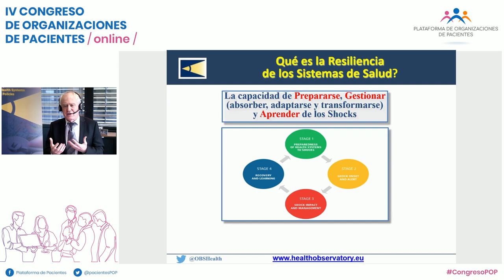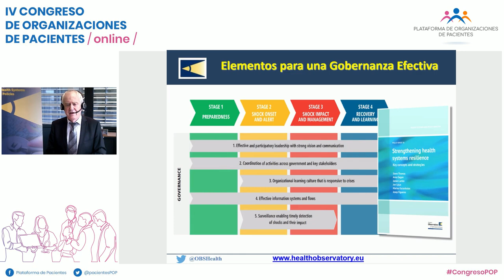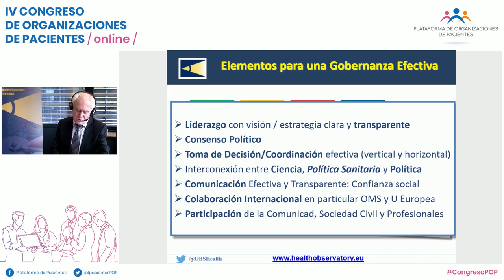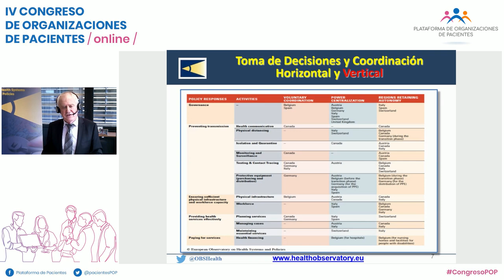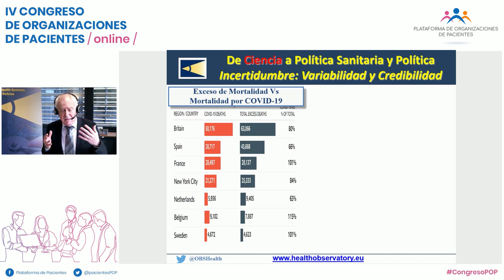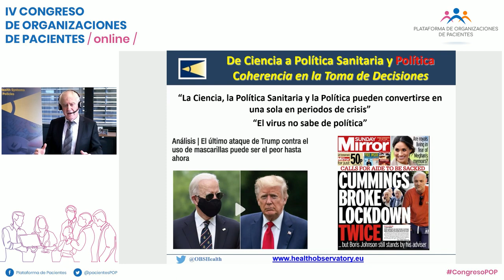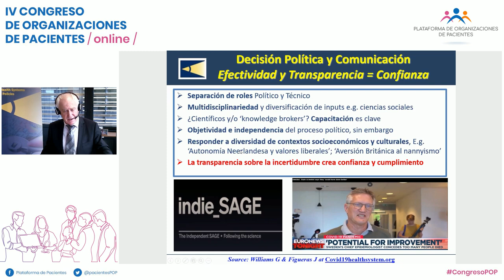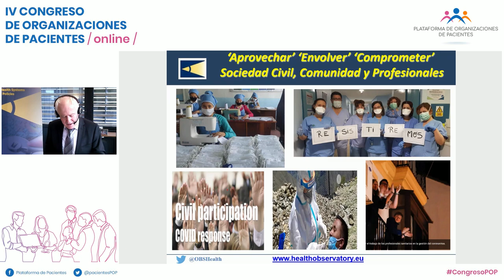CongresoPOP: Gobernanza del SNS | 30 de septiembre 2020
Primera sesión del Congreso de Organizaciones de Pacientes: 'Claves para un nuevo modelo sanitario y social de atención a la cronicidad' sobre 'Gobernanza del sistema nacional de salud' con la conferencia de Josep Figueres, director del Observatorio Europeo de Políticas y Sistemas Sanitarios de la OMS; y la mesa de debate moderada por Carina Escobar, presidenta de la Plataforma de Organizaciones de Pacientes y Amparo Botejara, responsable del área de Sanidad de Podemos; Maria Luisa Carcedo, ex ministra de Sanidad y diputada del PSOE, vocal de la Comisión de Sanidad y Consumo; Miguel Sánchez, portavoz de Ciudadanos en la Comisión de Sanidad en el Senado y Elvira Velasco, portavoz del Partido Popular en la Comisión de Sanidad y Consumo como participantes.